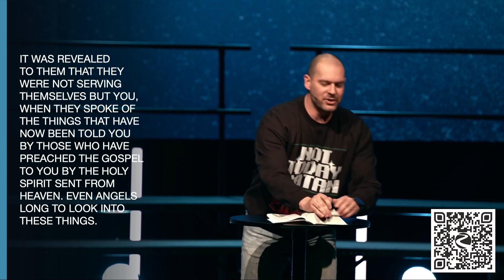How Will You Respond | The Wonder of Christmas | Episode 3 | Pastor Bill Gunderson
Today’s Teaching:
Luke 1:28-29
Luke 1:30-33
Luke 1:34-35
Luke 1:38
John 3:16
Matthew 1:20-25
Matthew 7:7
1 Peter 1:10-12

At Fox River, our ♥️  is people and our 💬 is Jesus!

Your giving helps the mission live! or use the Fox River Church Mobile App

Instagram — @foxrivercc
Twitter — @foxrivercc